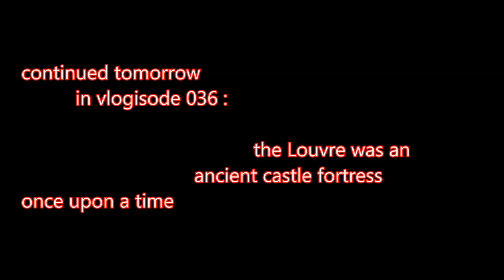vlogging around the Louvre and Paris #35 -- at home with the rain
Edited from video recorded 12 October 2014. At home in my little rented room with my laptop in the rain. Doing laundry and looking out the window and thinking about things.